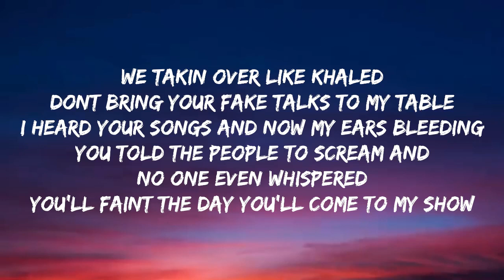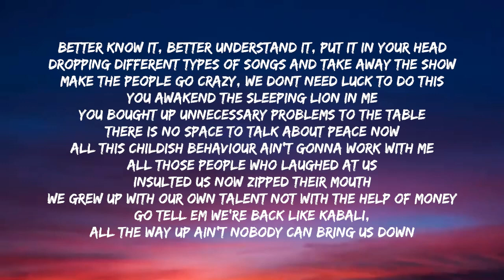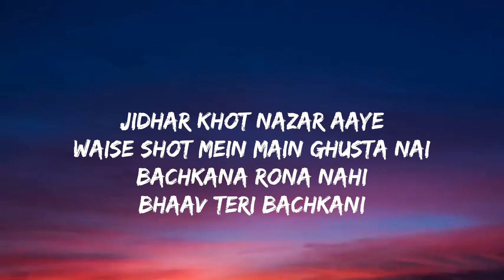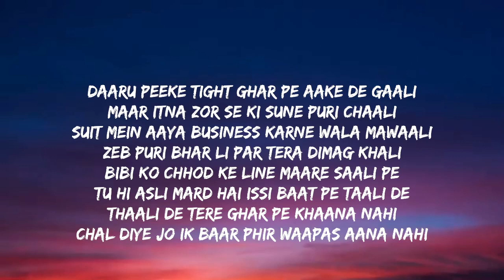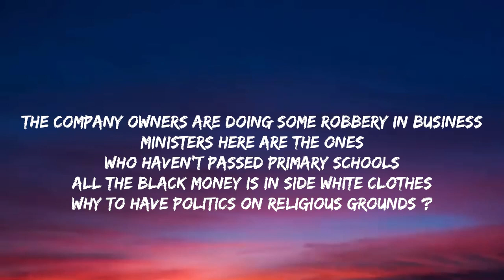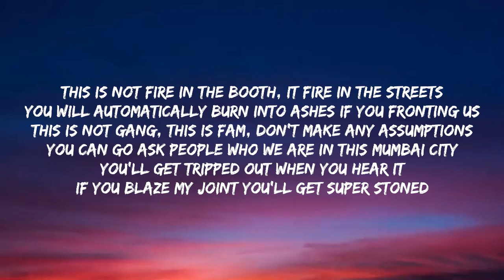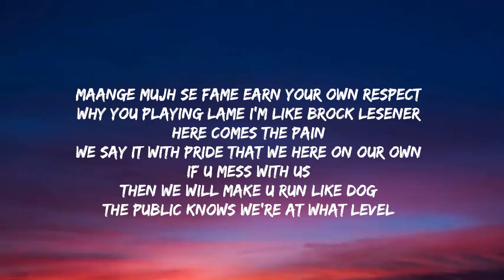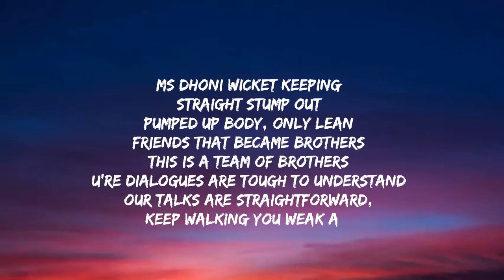THC CYPHER Lyrics | Bantai Records | Emiway Bantai | Lyrical Video